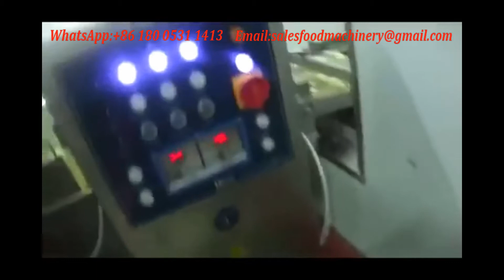Automatic Chicken Nugget Forming Machine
Best quality  commercial  chicken burger making machine for sale